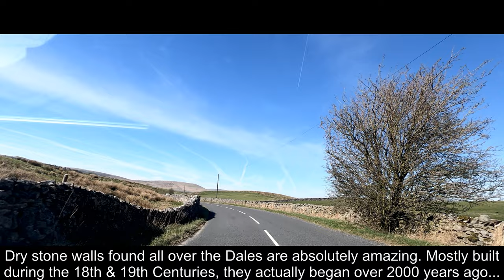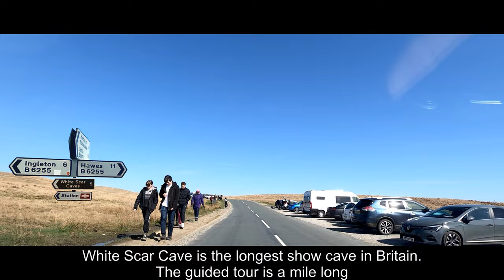Beautiful Yorkshire Dales, Full Drive, fast, smooth, sunshine - Kettlewell to Hawes via Pen-Y-Ghent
Explore the lesser know Dales, past Pen-Y-Ghent, and Ribblehead Viaduct. We enter a closed road and then have to detour. Lots of sunshine makes the Dales look gorgeous.
Our drive starts in Kettlewell, goes to Kilnsey, then up to Arncliffe where we intended to drive over to Malham Tarn, but the road was closed - we started on it just in case but more signs showed it really was closed, so we detoured up by Halton Gill, then beside Pen-Y-Ghent to Stainforth, and North to Ribblehead, ending in Hawes.

Equipment used: GoPro Hero 8, DJI Mini 2
Editing software: Videoproc Vlogger, Gimp, Route Generator

Vivacity - Phello
That Something - Jones Meadow
Sunspot - Far Orange
Words - Dylan Sitts
Whispering Winds - Megan Wofford
Negroni - Phello

00:00 Preview and route map
00:36 Kettlewell in Wharfedale
02:23 Kilnsey Crag
06:26 Arncliffe
07:40 Road closed
11:20 Litton
14:03 Halton Gill
15:50 Pen-Y-Ghent
22:29 Stainforth
25:24 Horton-in-Ribblesdale
30:54 Ribblehead Viaduct
35:15 Widdale
39:45 Hawes